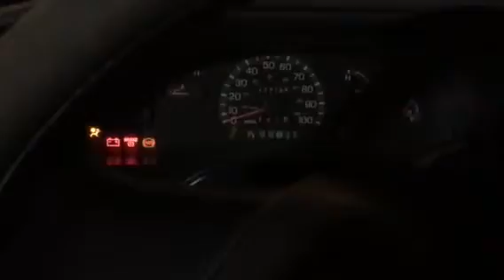Haunted van 1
Haunted van